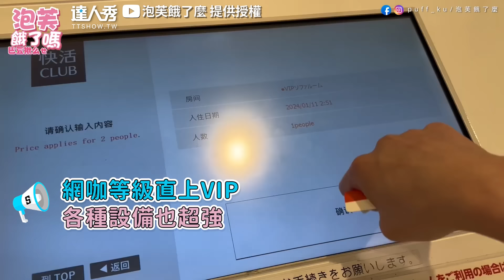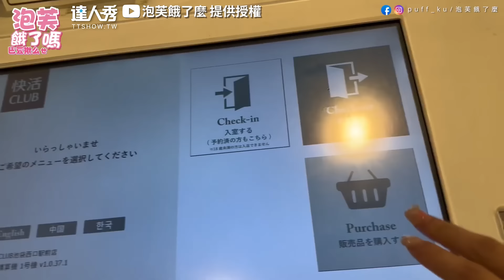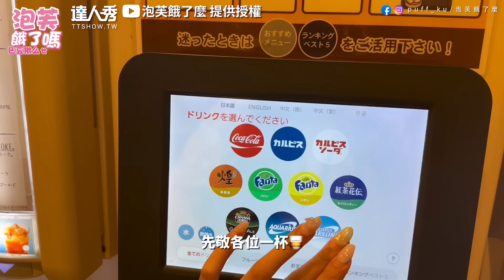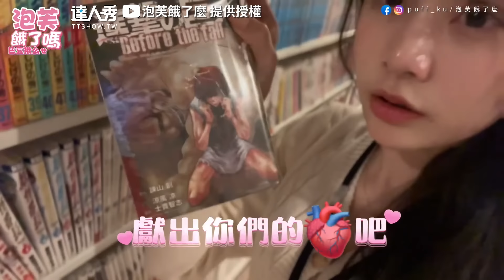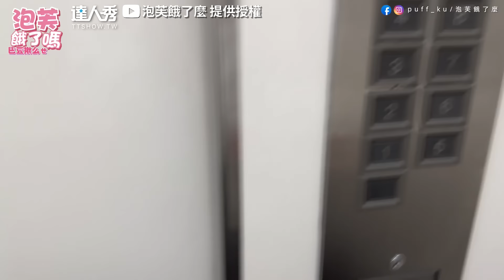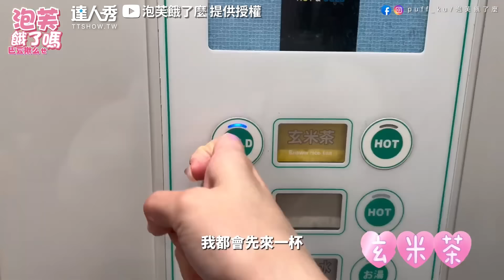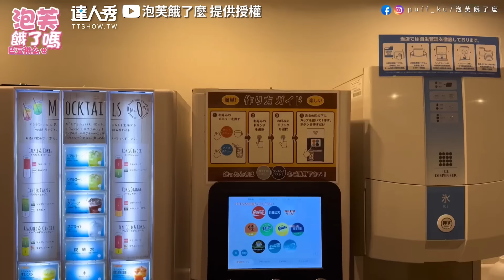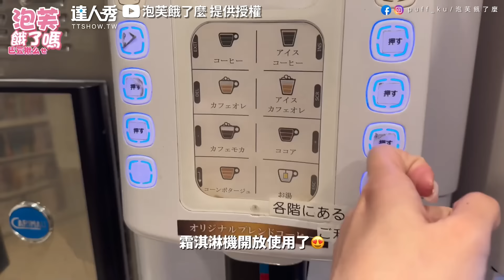【日本VIP過夜網咖長啥款？ 整櫃泡麵牆狂吃6碗爽翻天】@puff_ku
大家有住過過夜網咖嗎？😍 (雪球編)